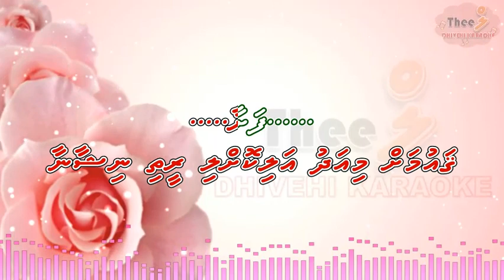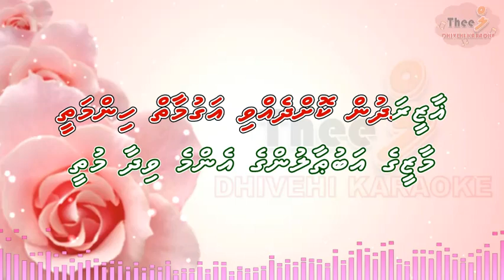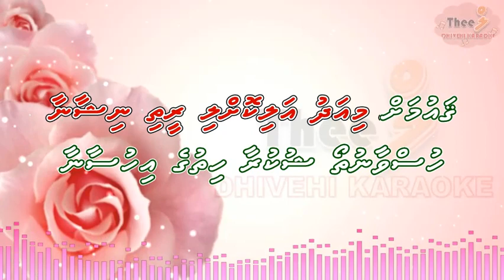Gaumah miadhu alikohli reethi nishaanaa ( Marhoomaa Fareedha version ) by Theel dhivehi karaoke